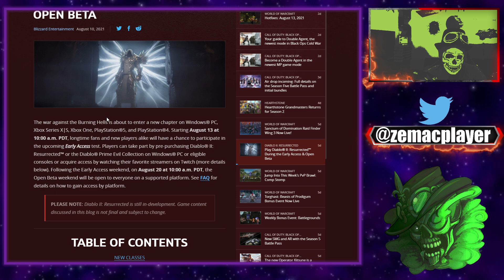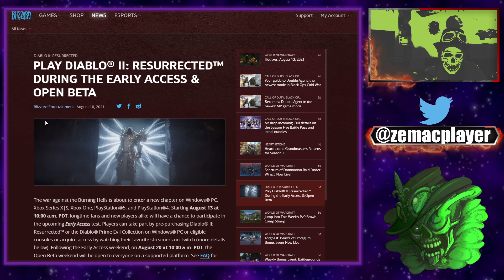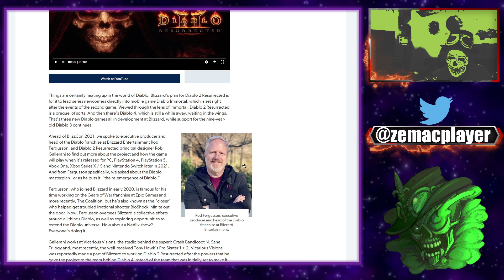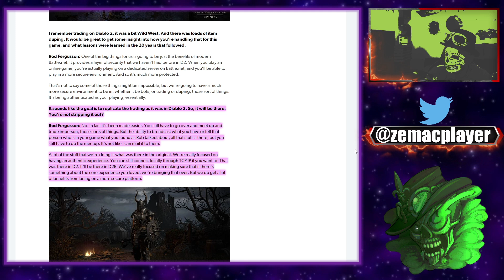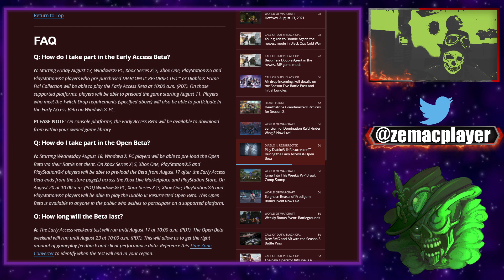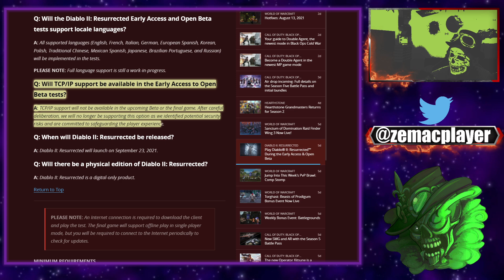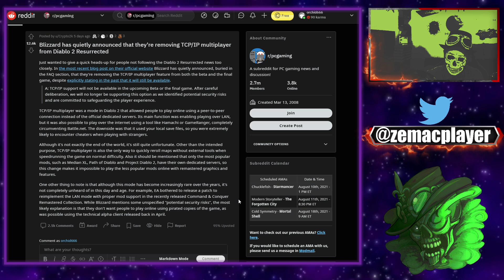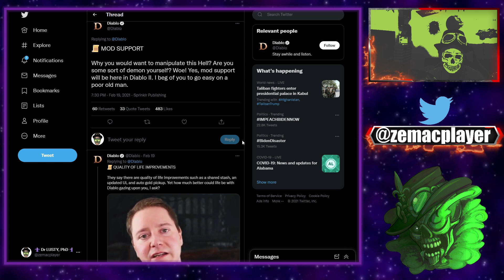DIABLO 2 RESURECTED: PROMESSE NON TENUE LE TCP/IP NE SERA PAS DISPONIBLE!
Malgré les problèmes persistants de Blizzard avec une poursuite pour harcèlement de l'État de Californie, ils tentent de revenir à la promotion des jeux dont ils ont besoin pour sortir cet automne, le principal d'entre eux, Diablo 2: Resurrected.
Une nouvelle bêta ouverte pour le jeu démarre ce week-end, vendredi 13 août, sur toutes les plateformes, le test le plus large du jeu à ce jour afin que les joueurs puissent mettre la main sur la version remasterisée de D2 sans invitation.
Cependant, quelque chose d'un peu étrange s'est produit dans l'intervalle. Diablo 2: Resurrected a supprimé une fonctionnalité promise qu'elle avait annoncée, la supprimant pour des raisons de "sécurité" : La prise en charge TCP/IP